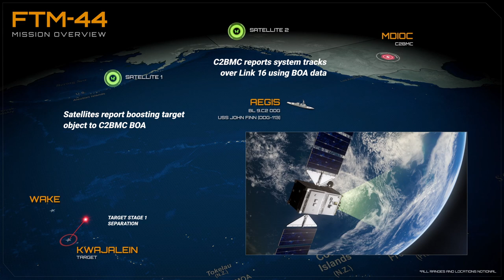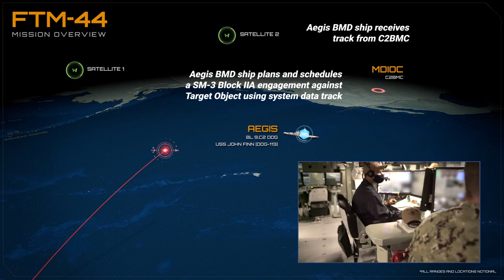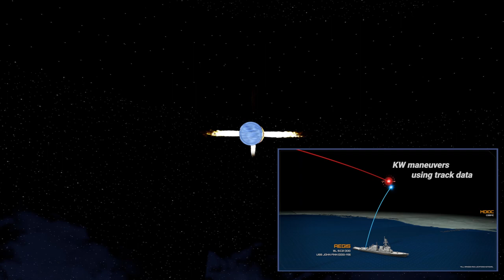Anti-ICBM Test Animation Video (U.S. Missile Defense Agency)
Animation produced by the U.S. Missile Defense Agency showing an anti-missile demonstration using the SM-3 Block IIA produced by Ratheon, unclassified dated October 30, 2020, released November 17, 2020.

This video was produced by the U.S. government and is in the public domain.